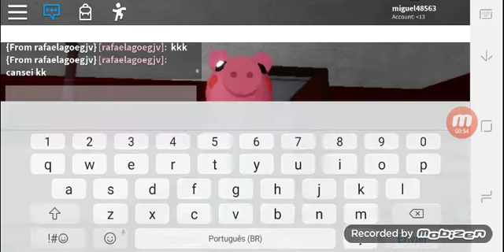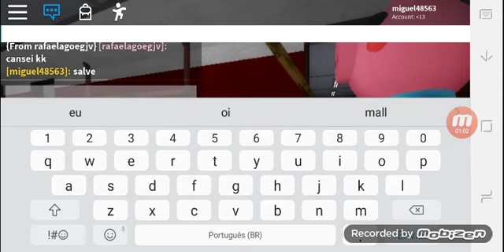fazendo um buge no piggy no hospital /roblox